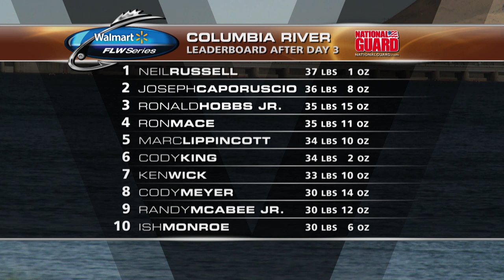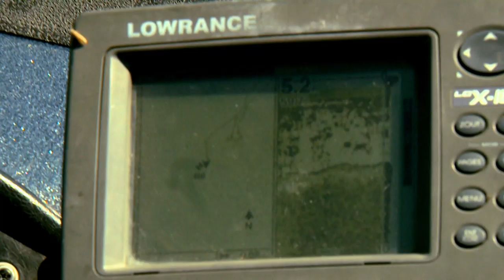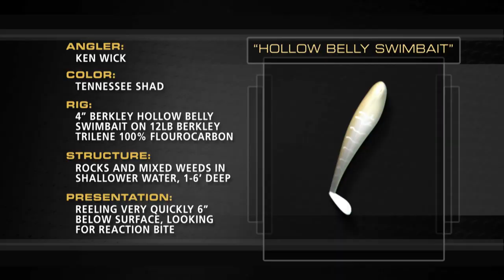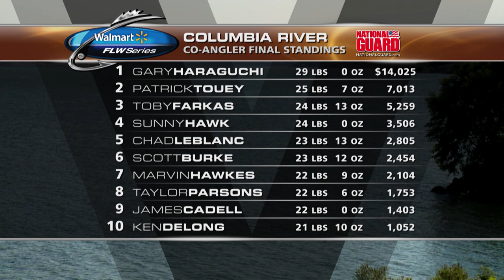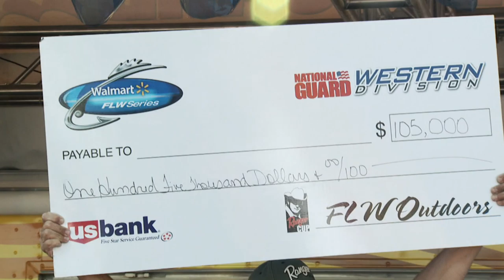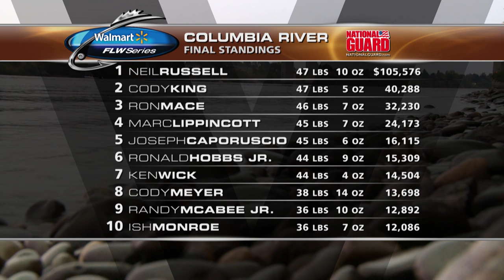FLW Classics | 2009 FLW Series Western Division on the Columbia River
The second stop of the 2009 FLW Series Western Division season hit the Columbia River in Umatilla, Oregon. While some pros made long runs of 80 miles or more, Neil Russell stayed close to grind out a nail-biter of a win on his home river.